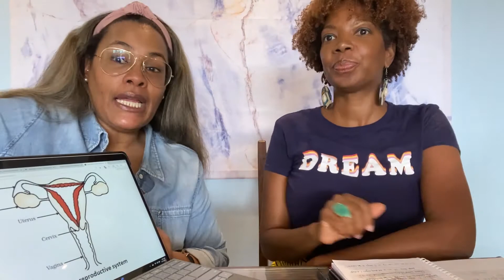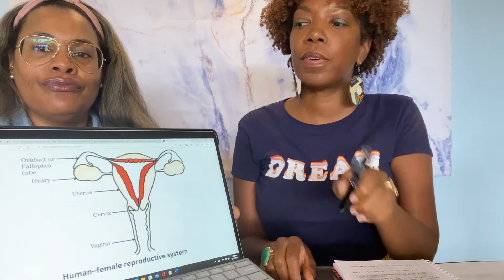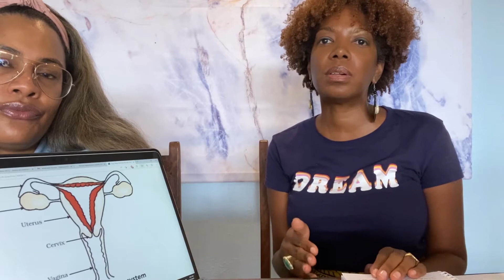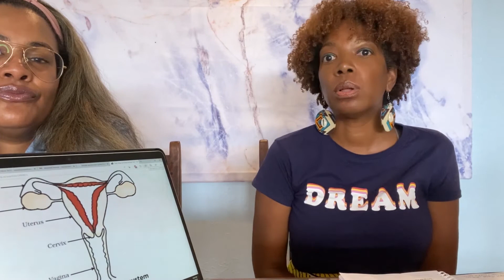Menstruation and Ovulation Part One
Hello fam,

This is Rita Mavunda, CEO and founder TIA Wellness Marketplace.

Welcome to Ladies lounge; a safe space for women to discuss reproductive health matters. An informed woman is an empowered woman.
In this show, Dr Michelle Donald takes us through the science and basics of Menstruation and ovulation.

Who is Dr Michelle Donald?

Michelle Donald is an expat in living in Nairobi, Kenya. Dr. Donald is a graduate of Temple
University Medical School. She trained in Pediatrics at North Shore-LIJ and completed a
Preventive Medicine residency at Stony Brook Medical School. She has a Master’s in Public
Health from the Mailman School at Columbia University.

Dr. Donald is passionate about developing and implementing clinical programs that merge technology and healthcare delivery
systems to improve health outcomes.

Until recently, Dr. Donald worked at Northwell Health as
the Medical Director of Value Based Care. In this role, she established an innovative care model
which utilized healthcare analytics, payer data and strategic clinical partnerships to proactively
assess and identify vulnerable populations that needed medical attention.

A trip to Tanzania in 2018 would change the course of her life, it was during that trip she decided to move to Tanzania and develop digital health programs to expand access to quality healthcare. In February of 2020, Dr. Donald resigned from Northwell and moved to Dar es Salaam, Tanzania to pursueher dream of democratizing healthcare for all.

The global pandemic forced her to change course a bit and after a move to Nairobi, Kenya and some much-needed downtime she has resumed her efforts to build an effective, affordable, digital health platform that can be used to improve care delivery across a variety of health care settings.

Would you like to coonect with Dr Donald?

Would you like to connect with ladies lounge?

Periods, menstruation, ovulation, fertility, pregnancy.